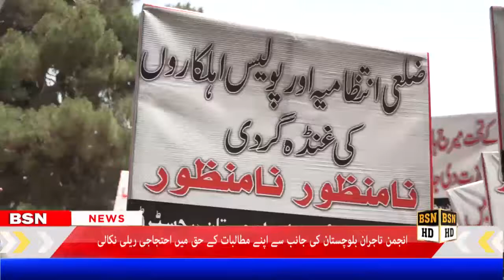Anjuman Tajran Protest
انجمن تاجران بلوچستان نے دوکانوں کو رات 10 بجے تک کھولے رکھنے ،شادی ہالز کو کھولنے  ریسورنٹس میں شہری کو بیٹھنے کی اجازت دینے سمیے دیگر مطالبات کے حق میں میٹروپولیٹین کارپوریشن سے ریلی نکالی گئی اور منان چوک پر دھرنا دے دیا